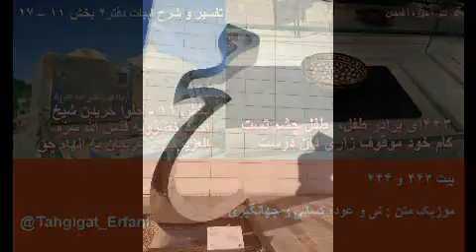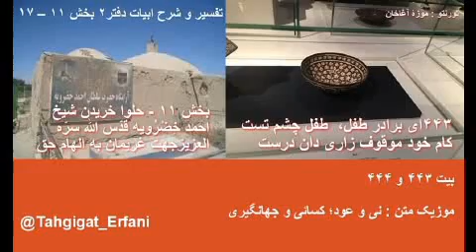تفسیر و شرح ابیات دفتر۲ بخش ۱۱ –۱۷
بخش ۱۱ - حلوا خریدن شیخ احمد خِضْرُویه قدّس الله سرّه العزیزجهت غریمان به الهام حق

عرفای ما میگویند یک عالم و دنیای دیگری نیز وجود دارد که هیچکدام از قوانین علمی در آن کاربرد ندارند ، مثلاً در دنیای علمی همه قبول دارند ۲ در ۲ میشود ۴ در قبول آن هم هیچ شک و اثباتی هم وجود ندارد. ولی این عمل ضرب در دنیای عارفان ممکن است صفر باشد یا هزار ویا هر عدد دیگری در آن دنیا هیچ قانونی غیر از قانو خوش حاکم نیست . یکی از قوانین بسیار ضروری آن دنیا ، برای رسیدن به آن ، خود را خالی  کردن ، از دانستگی هااست ، آن ها را دور بریز ببین چی جایگزین میشود . البته منظور خودرا از دانستگی خالی کردن نه این باشد که مدرک دانشگاهی خودرا پس بدهید نه ، ولی قضاوت نکردن با علمی که از آن مدرک کسب کردید ، منظور نظر است ، شما با علم آن مدرک نمیتوانید  در یک پدیدهٔ آن دنیا داوری بکنید ، نتیجه هرچه باشد غلط است . شما حق دارید که این کلام را فهم نکنید ، چون تا خودتان را ، منظور ذهنتان را خالی نکرده اید ، دانشی از آن دنیا برایتان نمی آید ، ولی با تجربه خالی کردن ، علمی از آن دنیارا  دریافت میکنید، آنوقت اگر با آن دانش قضاوت بکنید نتیجه اش صحیح خواهد بود.
در آن دنیا چشم ما عمل تمییز را انجام میدهد ، البته یادمان باشد که قبلاً بارها گفته شده است ، منظور چشم فیزیکی و گریهٔ فیزیکی نیست ، بلکه آن چشم غیر فیزیکی و گریه هم غیر فیزیکی است . شما با گریهٔ فیزیکی آب از چشم بصورت گریه جاری میشود ، این گریه نمادی از دانستگی های باطنی خودساختهٔ شما ، مانند منیت ، منم گوئی ها ، مال دوستی ، مقام پرستی و است و هزاران دانستهٔ دیگری که در طول زندگی خود با کمک ذهن در شما بنا شده و ثبت و ضبط شده است. شما با گریهٔ غیر فیزیکی این دانش هارا از توی دیدگانتان ( قوه تمییز )بیرون میریزید و در نتیجه شما خالی و سبک میشوید ، آنگاه بجای آن دانستگی و دانش ها علوم و قوانین دنیای عارفان در عالم خیال شما ریخته میشود.
۴۴۳ای برادر طفل،  طفل چشم تست
کام خود موقوف زاری دان درست
میگوید آن طفل حلوا فروش که در اصل نمادی از قوهٔ تمیز غیر فیزیکی ما است ، موفقیت آن ( کام) موقوف به زاری است و معنی دیگر زاری ، زاربودن یعنی بیچارگی و استیصال است . هنگامیکه شما از همه قطع امید شدید و از هیچ دری امید کمک نداریید به استیصال ، بیچاره و درماندهٔ کامل شدید ، در این شرایط هرچه از خداوند بخواهید برایتان مستجاب میشود، به عبارتی در بُعد نیاز باشیم نه بُعد ناز
۴۴۴گر همی‌خواهی که آن خلعت رسد
پس بگریان طفل دیده بر جسد
اگر میخواهی به خواسته ات (خلعت ) برسی باید طفل دیده ات که نمادی از قوهٔ تمییز انسان است ، در جسد چیز  مرده ای، که به عبارتی آن عَرَض ها و شخصیت های ذهنی است به گریه و زاری بیافتید. @Tahgigat_Erfani